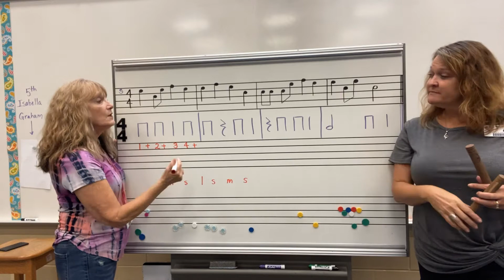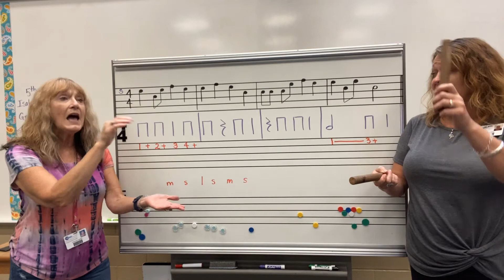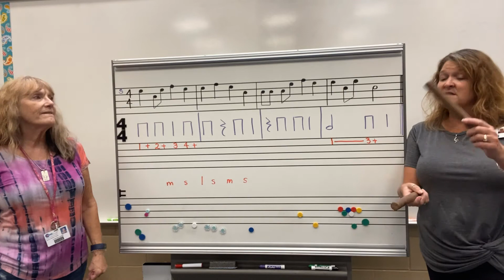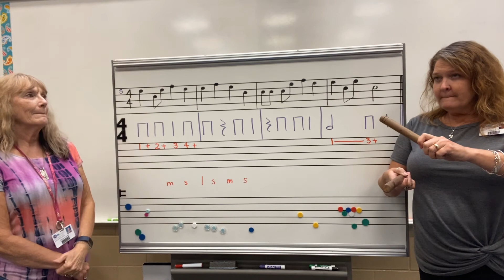5th gr. 2nd RR (s)